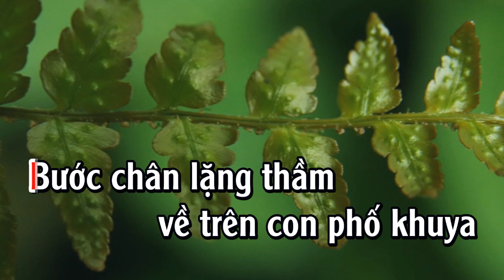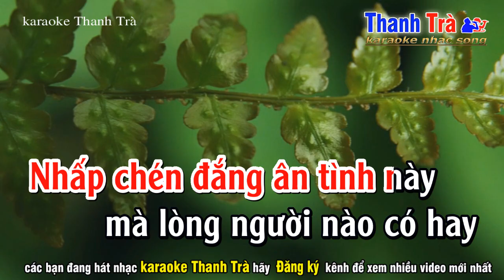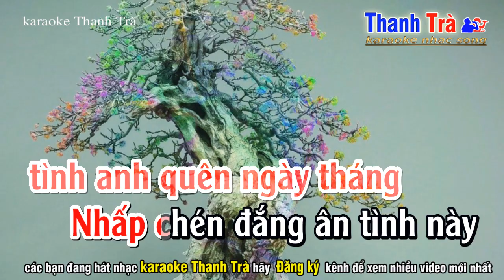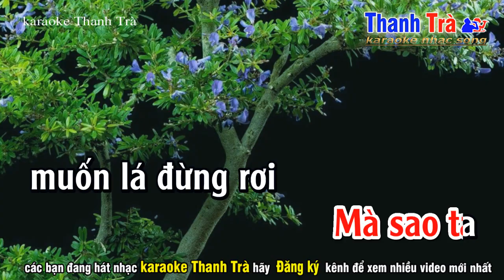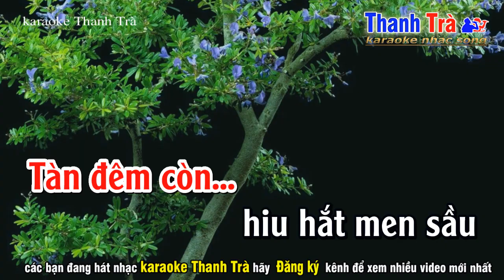Chén Đắng Karaoke - Rumba - Tone Nữ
➤ Tác Phẩm : chén đắng tone nữ
✪ Sáng Tác : đang cập nhật
➤ Beat Nhạc : Trà Organ
❖▬▬▬▬▬▬▬▬▬▬ஜ۩۞۩ஜ▬▬▬▬▬▬▬▬▬▬❖